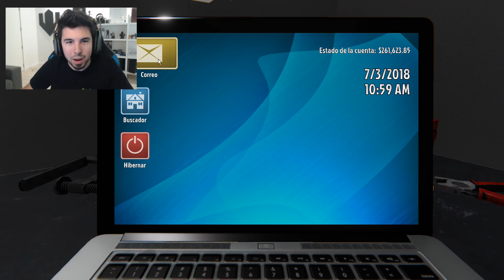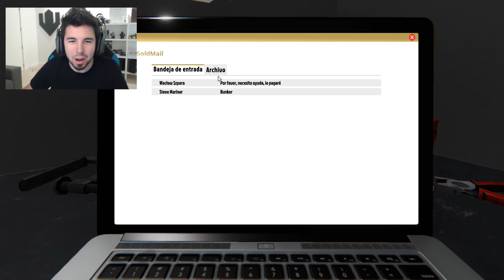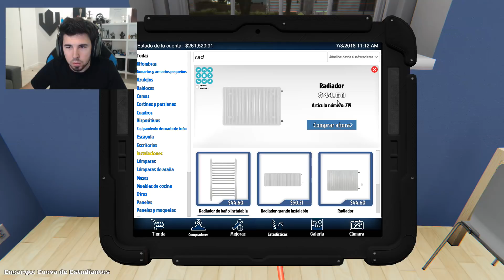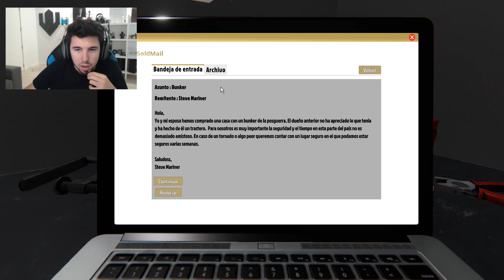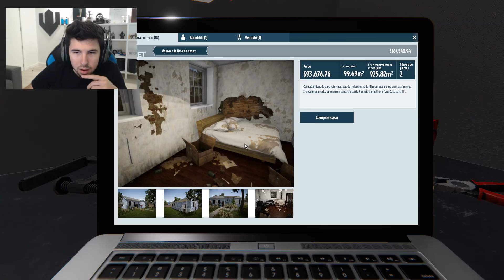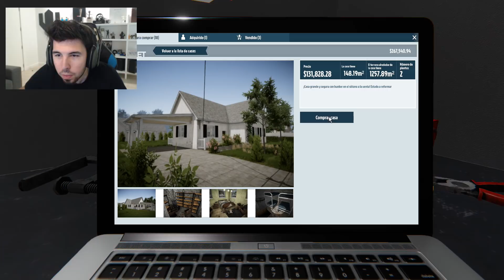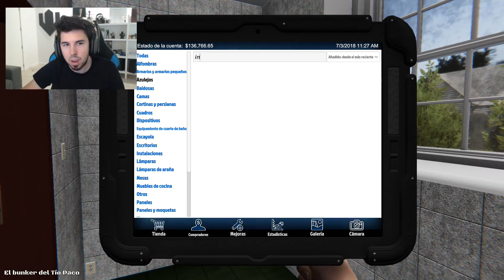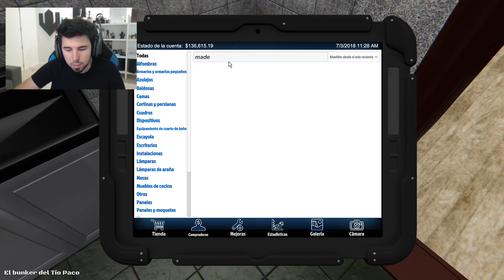COMPRO UN BUNKER! House Flipper #14